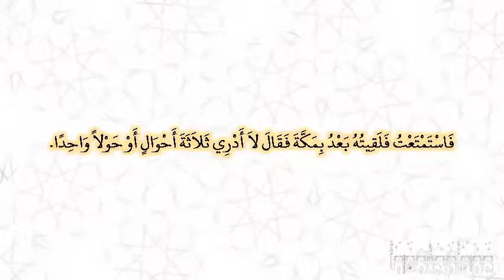صحيح البخارى - كتاب فى اللقطة - 2426 - باب إذا أخبره رب اللقطة، بالعلامة دفع إليه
حدثنا آدم، حدثنا شعبة،‏.‏ وحدثني محمد بن بشار، حدثنا غندر، حدثنا شعبة، عن سلمة، سمعت سويد بن غفلة، قال لقيت أبى بن كعب ـ رضى الله عنه ـ فقال أخذت صرة مائة دينار فأتيت النبي صلى الله عليه وسلم فقال ‏"‏ عرفها حولا‏"‏‏.‏ فعرفتها حولها فلم أجد من يعرفها، ثم أتيته فقال ‏"‏ عرفها حولا ‏"‏ فعرفتها فلم أجد، ثم أتيته ثلاثا فقال ‏"‏ احفظ وعاءها وعددها ووكاءها، فإن جاء صاحبها، وإلا فاستمتع بها ‏"‏‏.‏ فاستمتعت فلقيته بعد بمكة فقال لا أدري ثلاثة أحوال أو حولا واحدا‏.‏